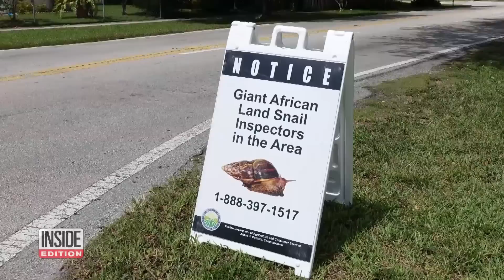These Species Are Creepy and Invasive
These are some of the creepiest invasive species. In 2018, Mike Kimmel, from Florida, had to jump out of his car to save an alligator from a python. In 2021, ecologist Brad Herrick shared the dirt on jumping worms and why they’re an invasive species. In 2021, an Asian giant hornet’s nest was found and eradicated in Washington State. Inside Edition Digital’s Andrea Swindall has more.